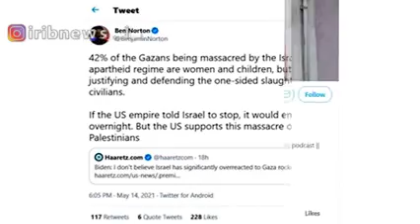ششمین روز حمله به غزه و مقاومت فعال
اینجا غزه است. دود آتش و اجساد. 6 روز می‌شود که حملات صهیونیست‌ها به نوار باریکی به نام غزه ادامه دارد و البته مقاومت فعالی که مقابل آن ایستاده است.